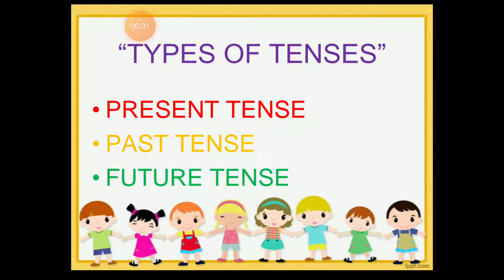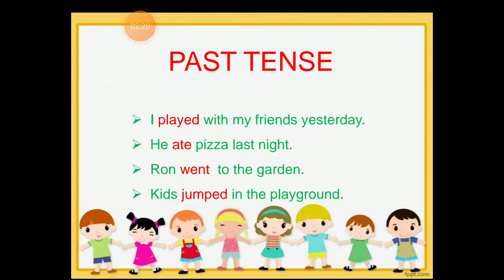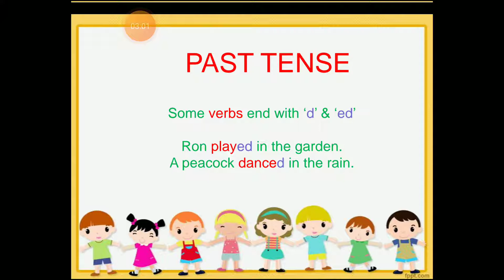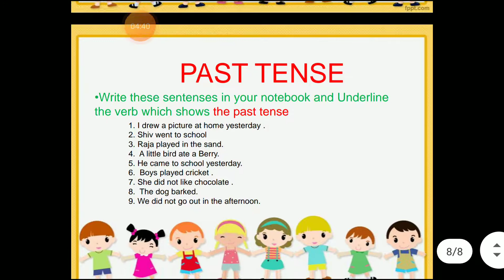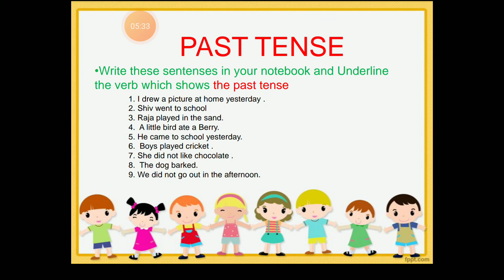English Grammar: The Past tense